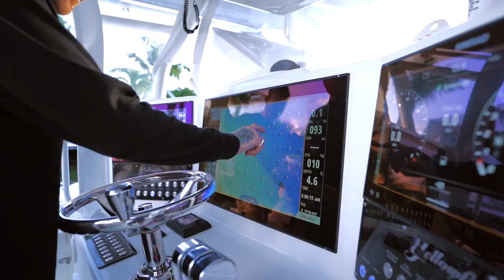Traeger at Sea with Matty Mullins| Traeger Grills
Our friend @MattyMullins took the Ironwood 885 & Ranger out to sea for an epic surf & turf meal featuring fresh caught Mahi Mahi, Yellowtail Snapper, & @SnakeRiverFarms American Wagyu Filet Mignon TraegerOn 🔥